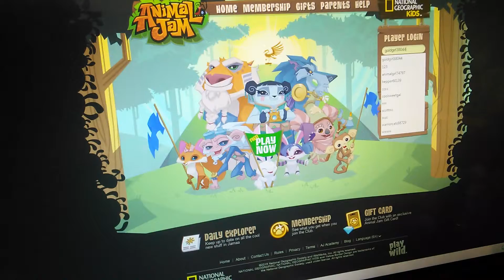Animal jam duplication glitch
I was playing animal jam when this happen.